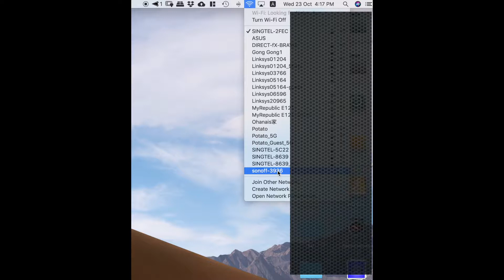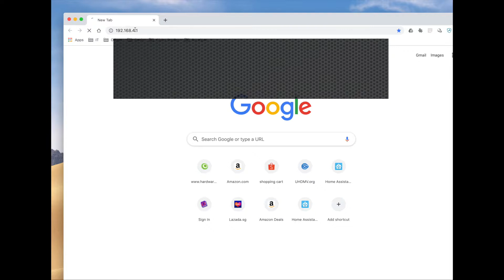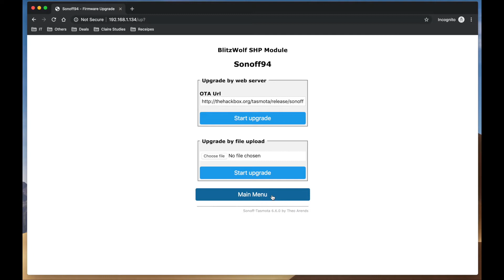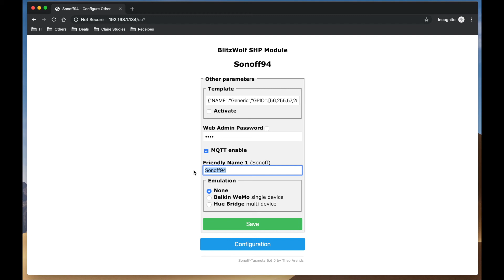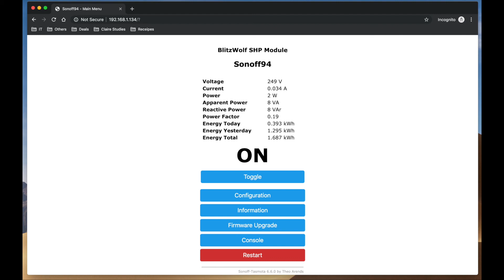How to setup Teckin SP23 on Tasmota Firmware 6.6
This is a know how video for the initial setup of Teckin SP23 on Tasmota Firmware 6.6